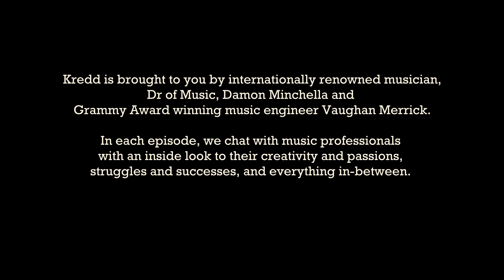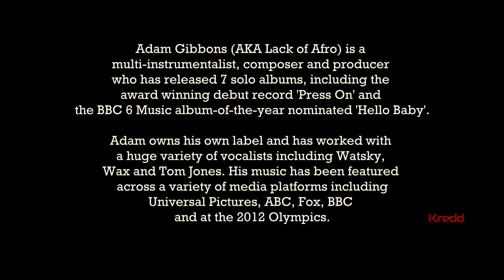Episode 20: Kredd talks with Recording Artist, Adam Gibbons (AKA Lack of Afro)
Kredd talks with music professionals about their creativity and passions, struggles and successes, and everything in-between.

Scroll down for Bio, Chapters, Links and Music mentioned in the Episode:

Adam Gibbons (AKA Lack of Afro) is a multi-instrumentalist, composer and producer who has released 7 solo albums, including the award winning debut record 'Press On' and the BBC 6 Music album-of-the-year nominated 'Hello Baby'.

Adam owns his own label and has worked with a huge variety of vocalists including Watsky, Wax and Tom Jones. His music has been featured across a variety of media platforms including Universal Pictures, ABC, Fox, BBC and at the 2012 Olympics.

Chapters:

2:50 Understanding the industry and the way labels work
5:49 Why music
9:00 The struggle for success
12:00 Press On - Lack of Afro first record. Lack of choice fuelling process
17:22 Previous roles and experience. Being an inquisitive multi-instrumentalist
21:50 Doing everything yourself, giving anything a go
23:10 Starting to work with more vocalists, collaboration
28:10 Developing his sound, being unwilling to repeat himself
32:20 Having drive - overcoming difficulties to do what you love
36:00 Studio work - having a team to help
40:05 Upcoming work with top secret label. How opportunities can come out of nowhere
47:45 Grabbing opportunities to put your music in front of people
50:25 Recent work creating a soundtrack - doing something different to what people know you for
56:57 Working with Watsky
1:00:00 Stand out records
1:03:48 Equipment

Artists Mentioned:

Shadow
Zuzu
Rory Simmons
Watsky
Dumbfounded
Herbal T
Breezy Lovejoy
Anderson Paak